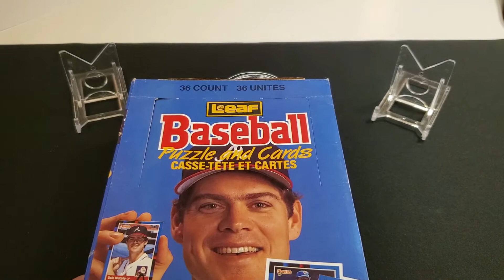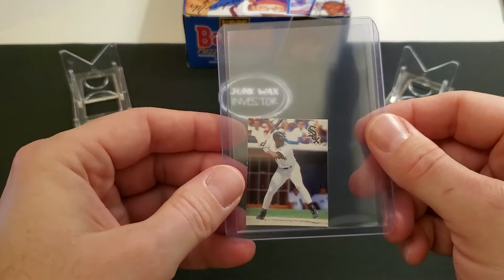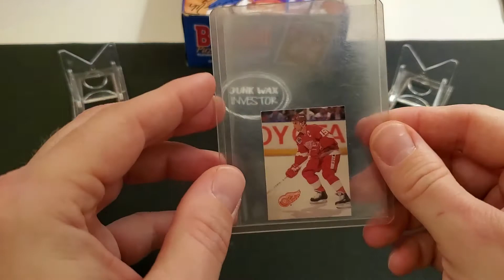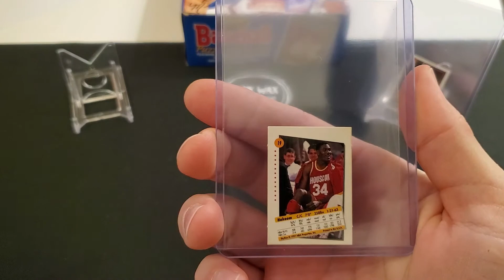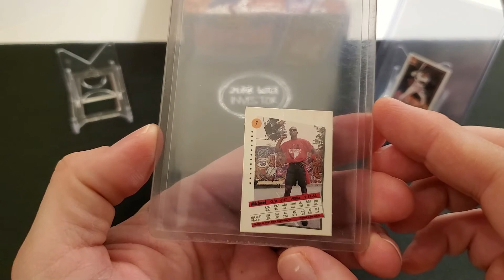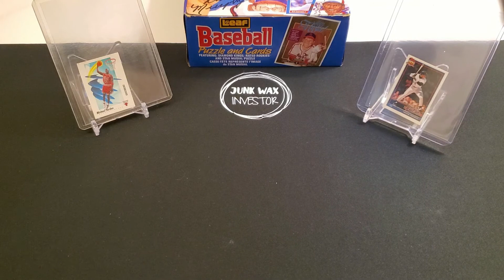ODDBALL MICHAEL JORDAN, WAYNE GRETZKY & FRANK THOMAS CARDS | Vintage Oddball Cards 800 Sub Contest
This is my video response to Vintage Oddball Cards 800 Sub Contest. Check out his channel:

These are my favorite Oddball cards from when my collection that I saved when I was a kid. A good mix of Hockey, Baseball and Basketball. Cracker Jack, Humpty Dumpty and Hostess cards. Michael Jordan, Wayne Gretzky and Frank Thomas.